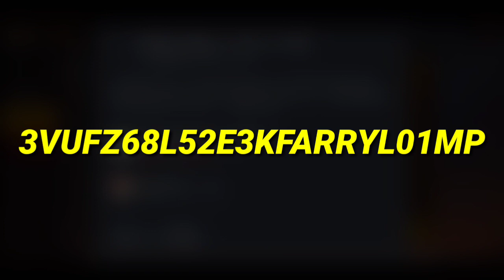MY GAREEB HANDCAM😭❤️ - para SAMSUNG A3,A5,A6,A7,J2,J5,J7,S5,S6,S7,S9,A10,A20,A30,A50,A70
MY GAREEB HANDCAM😭❤️ - para SAMSUNG A3,A5,A6,A7,J2,J5,J7,S5,S6,S7,S9,A10,A20,A30,A50,A70                                   —🔥Muje subscriber krne ke liye
dhanywad🔥
—🔥 for any inquires and help contact to email
—📱Vivo V17  (8gb ,128gb)📱  & Pc
—🛑 recording by Mobizen🛑

—🎨Editing by kinemaster🎨& Filmora

🌒🌓🌔 payback Speed is available

Video resolution ( 360p to 1080p 60fps)

1.Garena Free Fire Indonesia Live
2.Garena Free Fire Brazil Live
3.Garena Free Fire Brasil Live
4.Garena Free Fire India Live
5.Garena Free Fire Singapore Live
6.Garena Free Fire Thailand